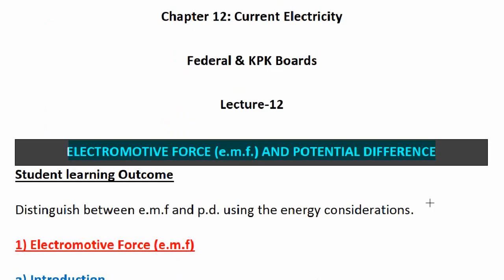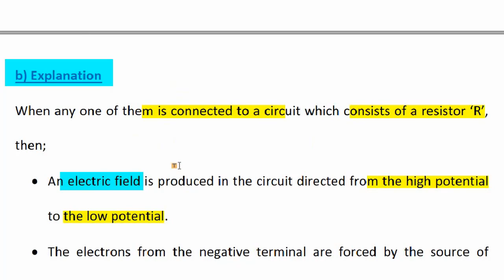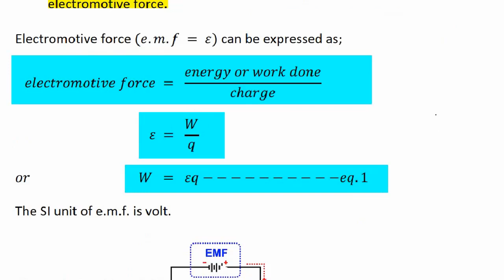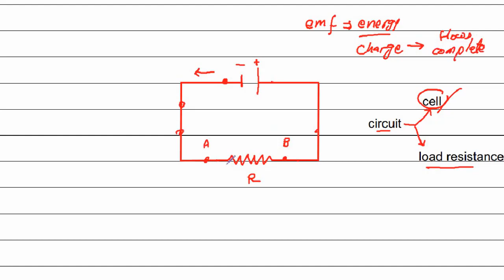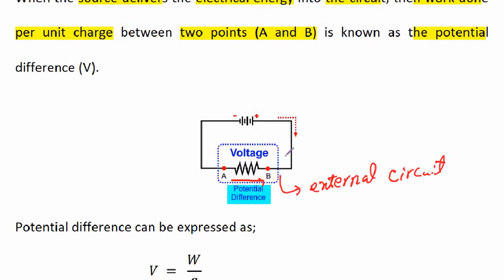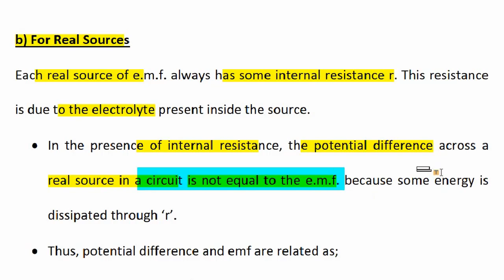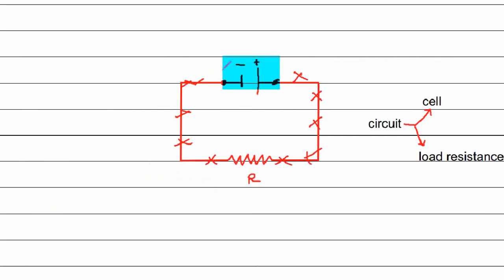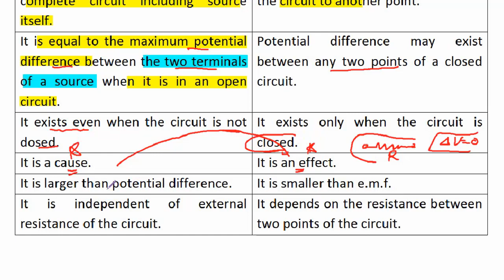emf and Potential Difference Class 12 Physics Chapter 12 Federal and KPK Board Physics